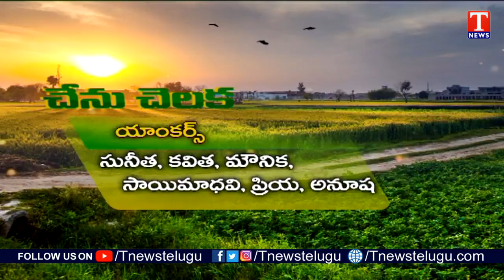Chenu Chelaka | మల్టిపర్పస్ ట్రాక్టర్ తో అధిక లాభాలు | Multipurpose Agricultural Tractor | T News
Chenu Chelaka | High profits with Multipurpose Agricultural Tractor | Janardhan Reddy | మల్టిపర్పస్ ట్రాక్టర్ తో అధిక లాభాలు | T News